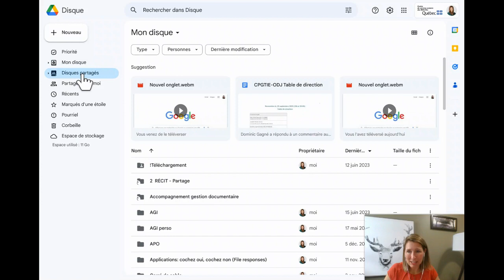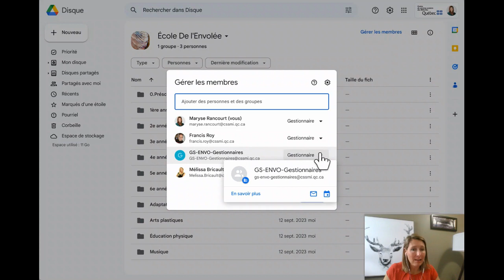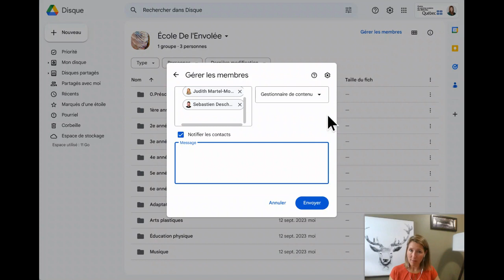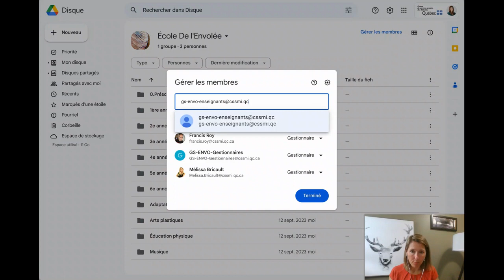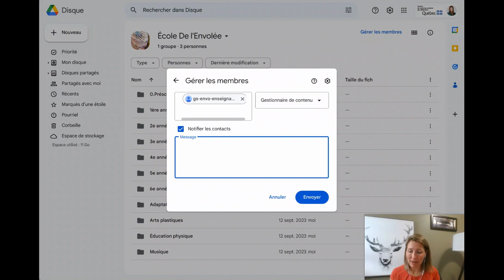Inscription Google Disque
Voici comment, pour un Google Disque d'équipe partagé d'établissement du CSSMI,  procéder à l'inscription de propriétaires (nommés Gestionnaires dans l'environnement Google) et du personnel enseignant (nommés Gestionnaires de contenu).